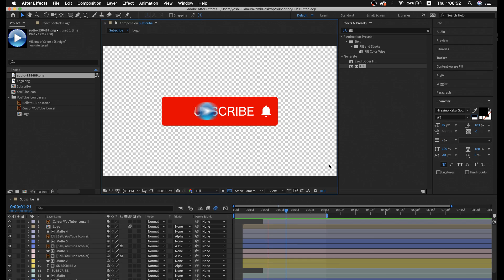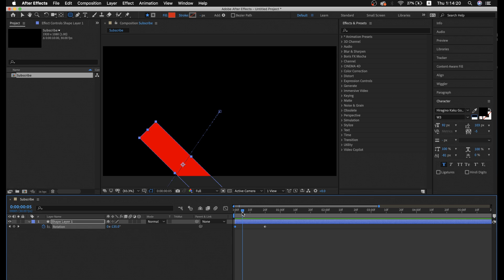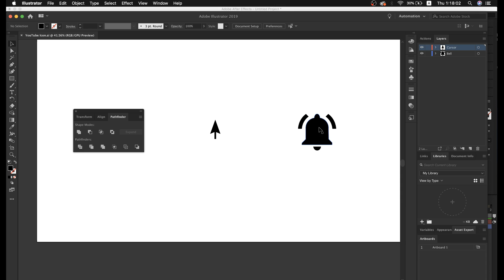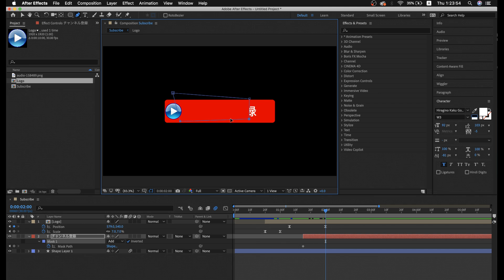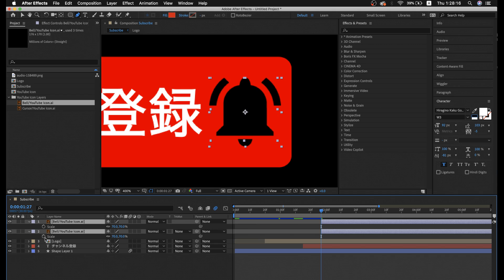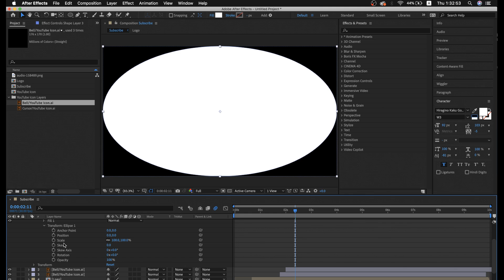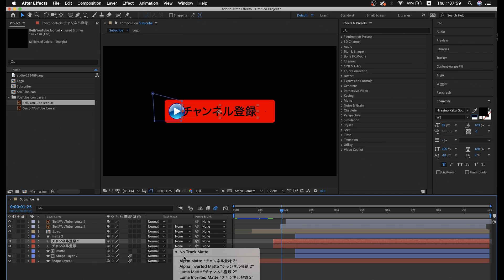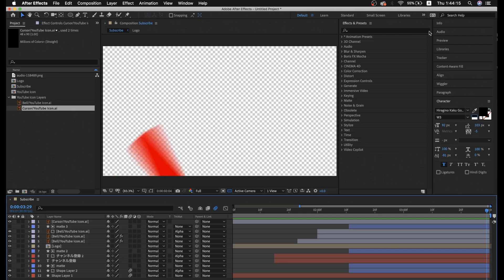チャンネル登録アニメーションを作ろう / After Effects CC2019 使い方講座 [ライブ動画]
⚔関連動画⚔
NCS風のオーディオスペクトラムを作ろう！

☣中二病が暴発するAfter Effects講座☣←さっさと学ぶ

༒使用音楽༒
Vexento - Voyage